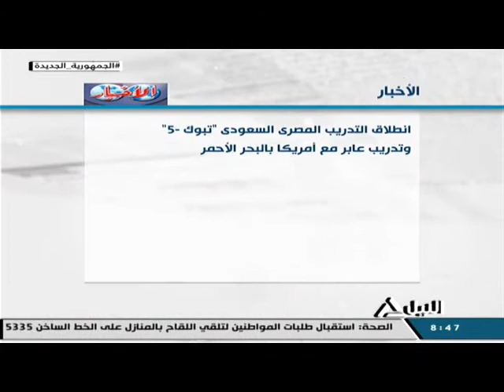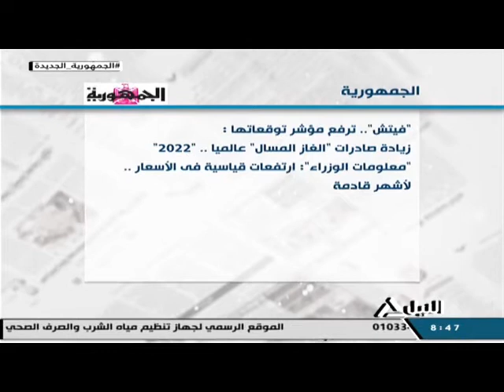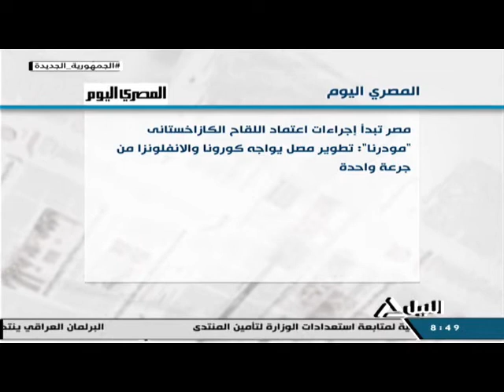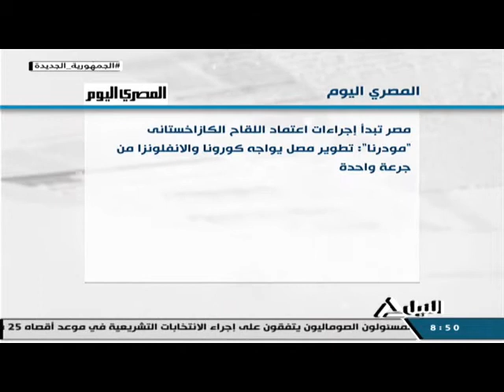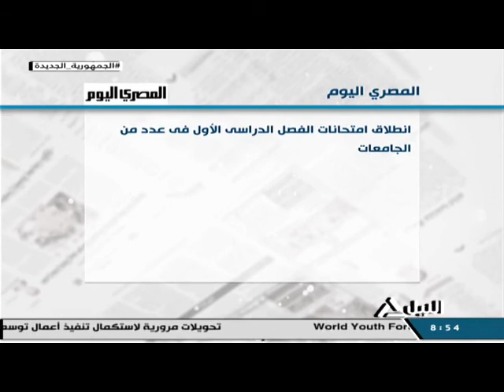هذا الصباح 10-01-2022 قراءة في صحافة الإثنين